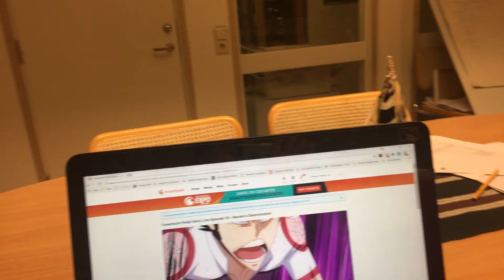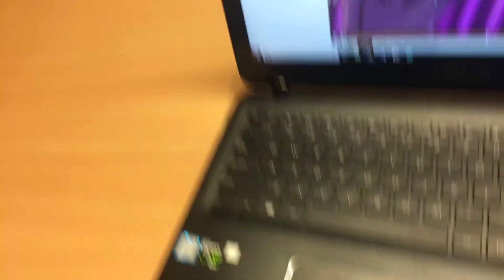WHERE HAVE I BEEN? | Day ??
Short and to the point as to why I haven’t been active as much.